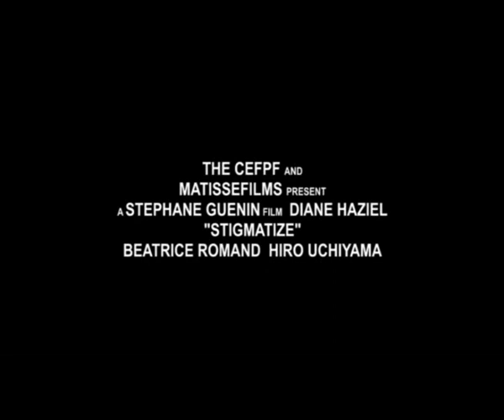STIGMATIZE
The Arch-Angel Gabriel comes to Earth to estimate the value of the human race.
He witnesses not only the lack of understanding of the wisdom and peace messages delivered by the four major religions by the ones who pratice them, but also the multiple crimes committed by the human race against itself, the animals and the Earth.